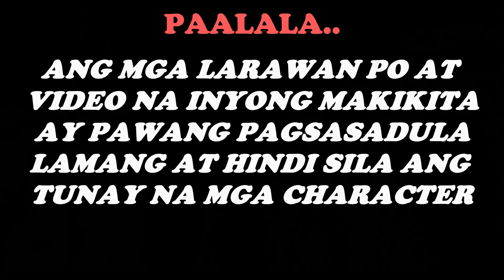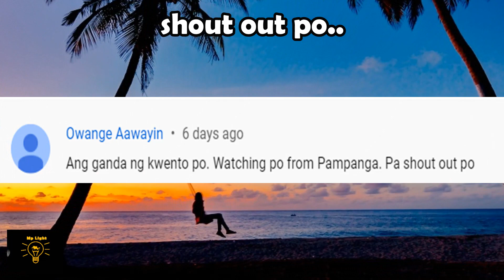MAYAMANG LALAKI PINATANGGAL at NILAIT ang WAITER. NAGSISI ang LALAKI, DAHIL ITO NAGPABAGSAK sa KANYA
Si Bong ay isang masipag at mapagkakatiwalaang waiter. Hanggang isang araw. Nakasalamuha nya ang isang arogante at mayamang lalaki na may malaking business deal sa coffee shop. Dahil hindi nagustuhan ang serbisyo ni Bong ay pinatanggal sya ng aroganteng lalaki. Pero si Bong ang magpapabagsak sa aroganteng lalaki. Tara mga kaibigan at alamin natin ang susunod na kwento.

LET US SPREAD LOVE NOT HATE 😊

Maharlika tv.
Kaalaman
Clarktv
Pinoy Mystery
Pinoy Mystery Channel
Tinagalog
Jevara PH
Tỉnig Ph
Bulalord
Gazebo
Sankayjanjantv
Munting Kaalaman
Kra Stories

TRENDING Topics
Bitag Official

Jamill
Agassi Ching
Jomar Lovena
Ivana Alawi
Raffy Tulfo
Zeinab Harake
Congtv
Brusko Bro's

Choox tv
Akosidogie
ML DiscipleGaming